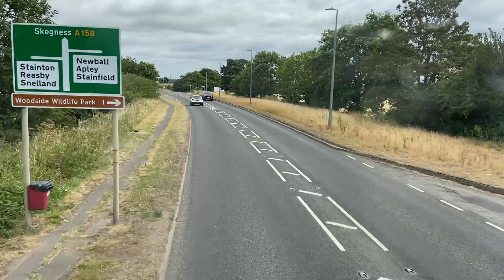Route 50: Lincoln Central to Louth (unedited)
Bus Information: Dennis Trident Alexander ALX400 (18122 - YN04 KGF)
Livery: Stagecoach Local
Route 50: Lincoln Central - Louth - Mablethorpe
Departure from Lincoln Central 10:41 1 minute late.